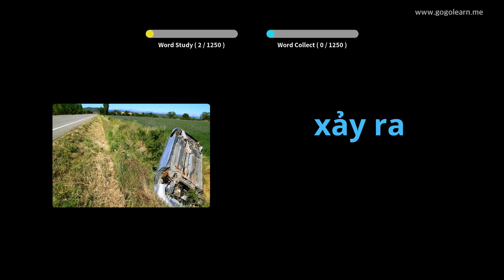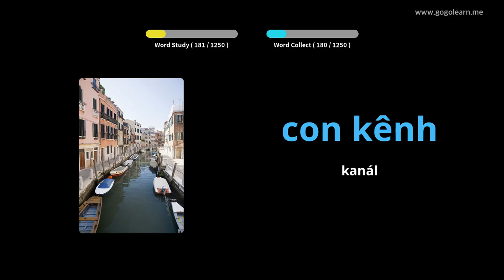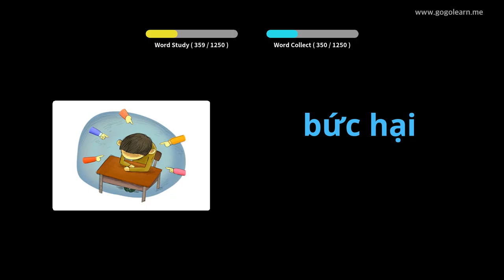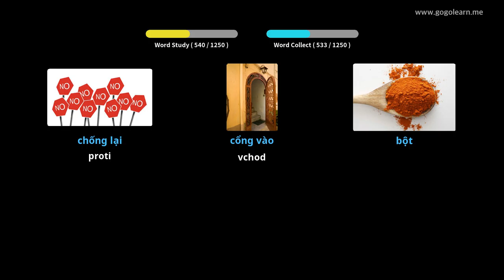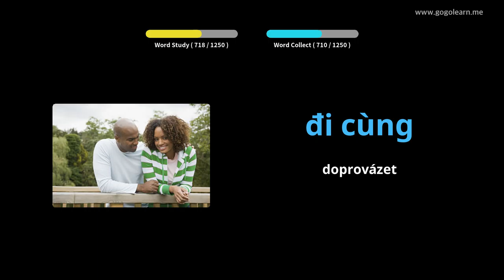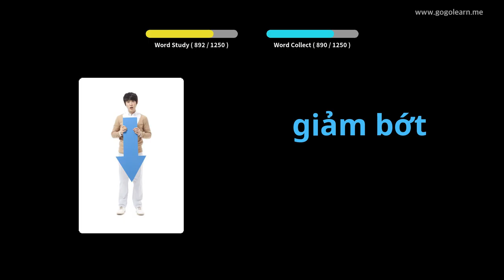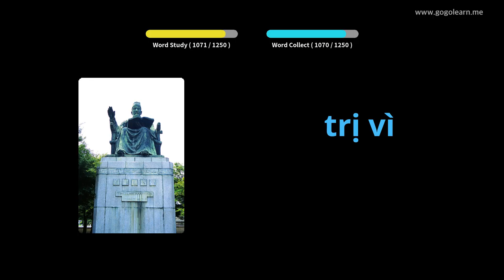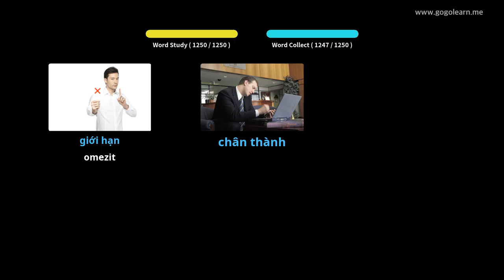Vietnamský student slovní zásoby | Golearn